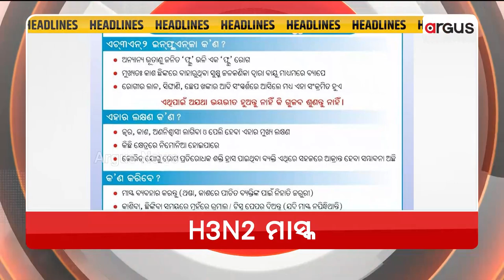Headlines @ 7 pm | 12 March 2023 | Argus News